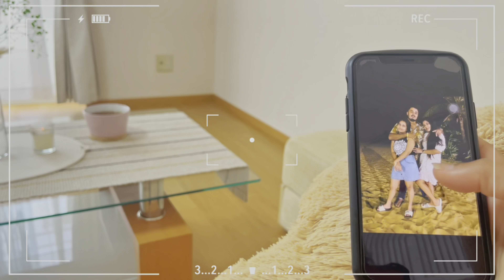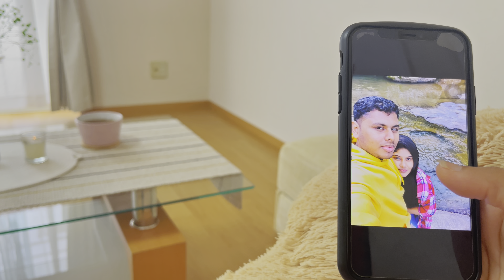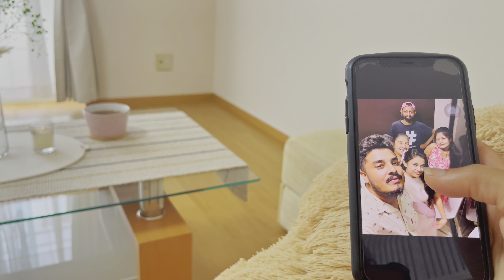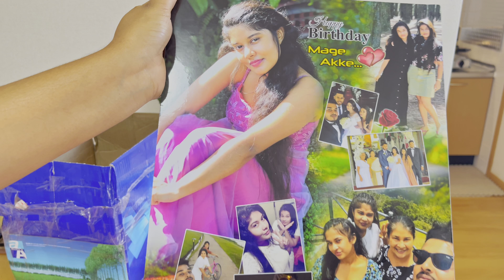රෝස මල් ගොඩක් මැද මගේ උපන්දිනය 🇯🇵🎀 | එයාගෙන් ලැබුණු දේවල් 🎁| Birthday Vlog |Life In Japan|Meal Prep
Hi Welcome Back My Love..😘❤️